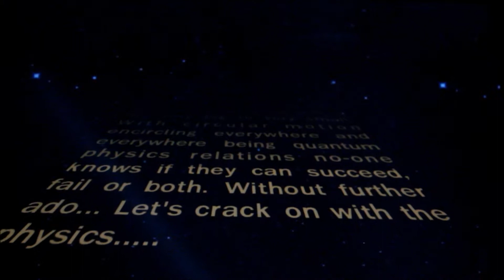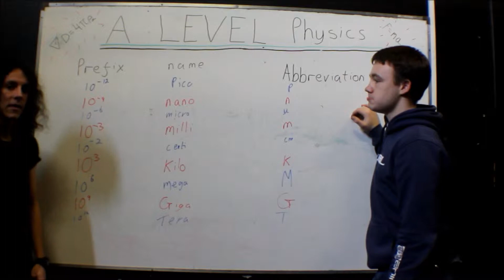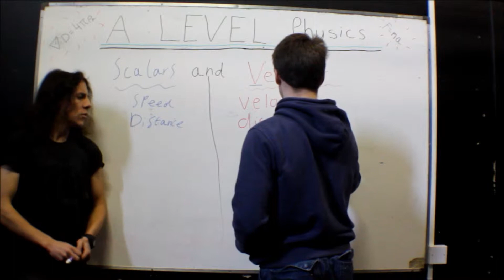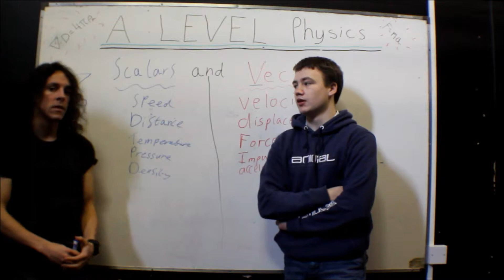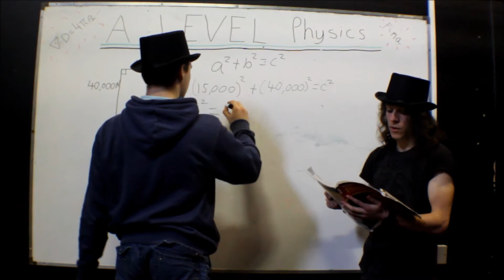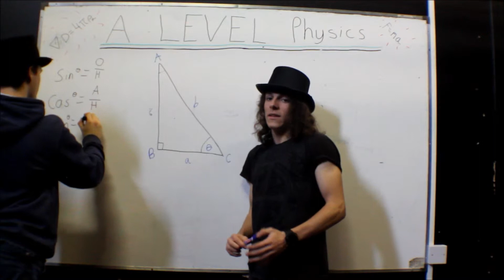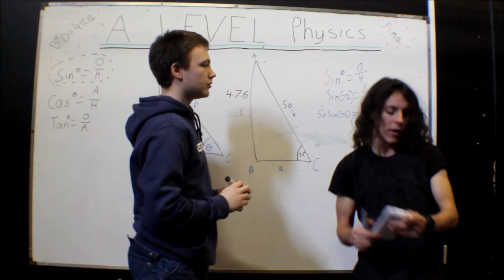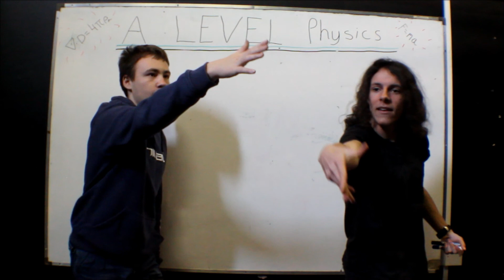Wayne Lack and James Trivett- physics module 1 (part 1)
The first part of revision for the first module of AS Physics :) This is our first physics video and wasn't taken seriously so we don't actually mention its part one because we hadn't planned ahead but it is! find us on Facebook by typing in "clever cracker squared" or find the link on our youtube page and message us any questions on Physics, Chemistry, Biology or Maths :)